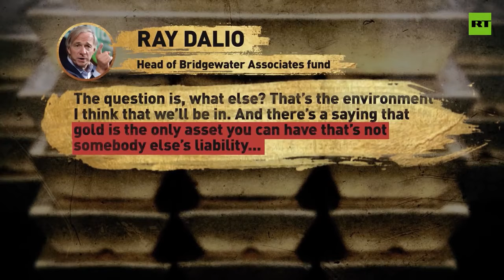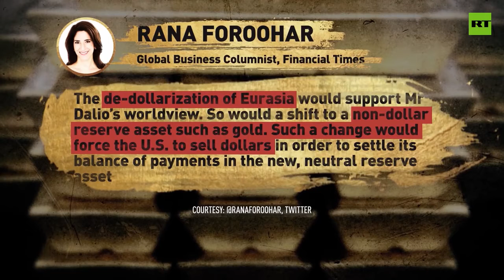More & More Countries Restore Their Gold Reserves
December 04, 2019 - Welcome to a new gold rush!

Countries across the globe are trying to shake off their dependence on the dollar by buying up the yellow metal.
 One example is Slovakia, it's now thinking about restoring its gold reserves from UK banks, something Poland did a week ago.